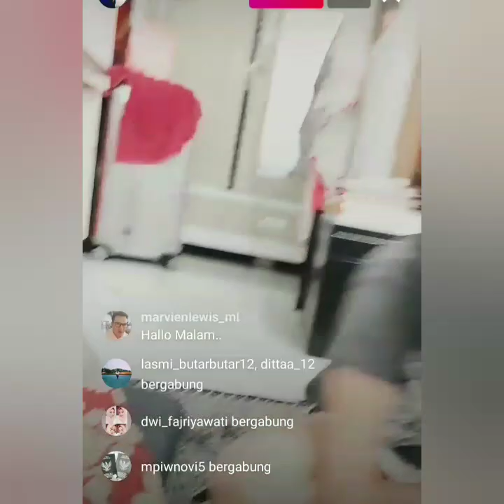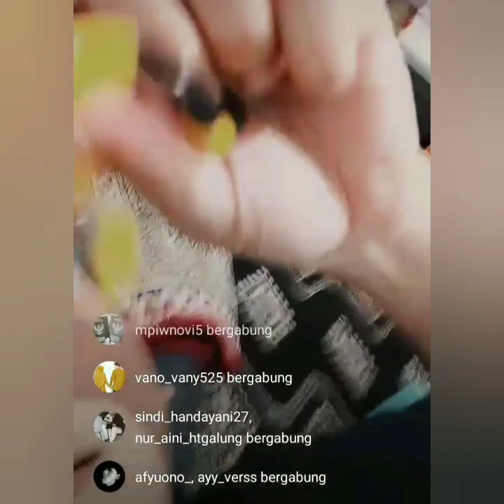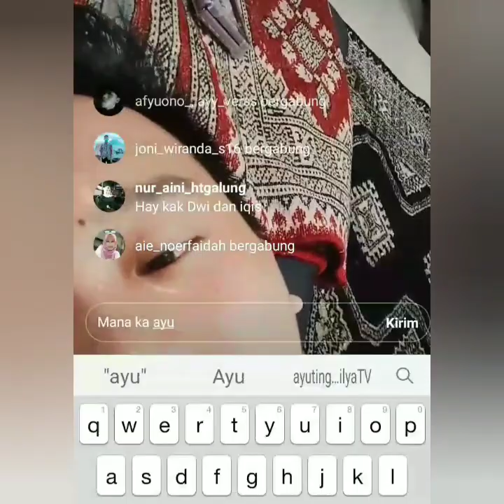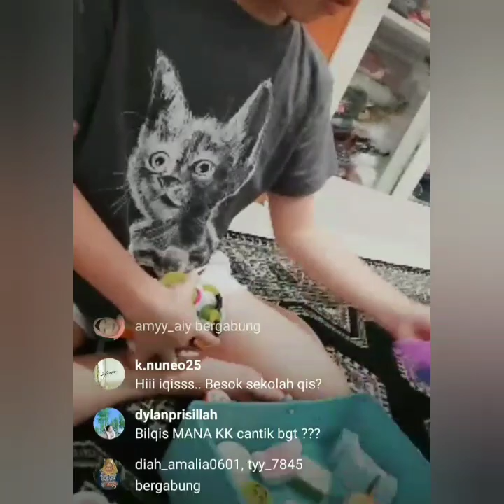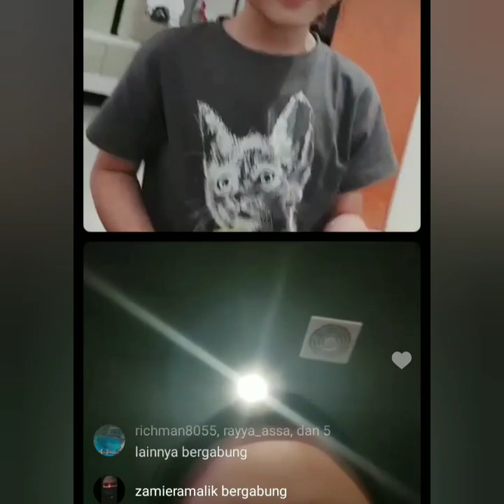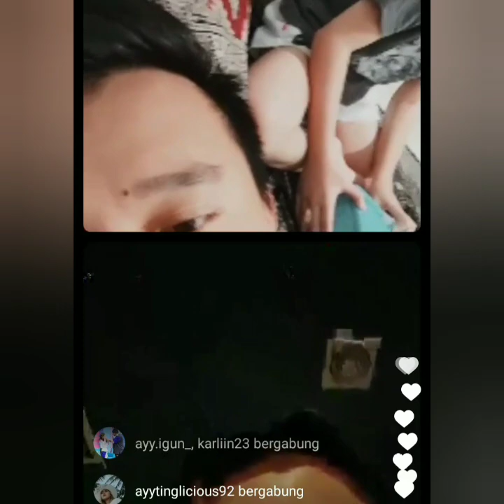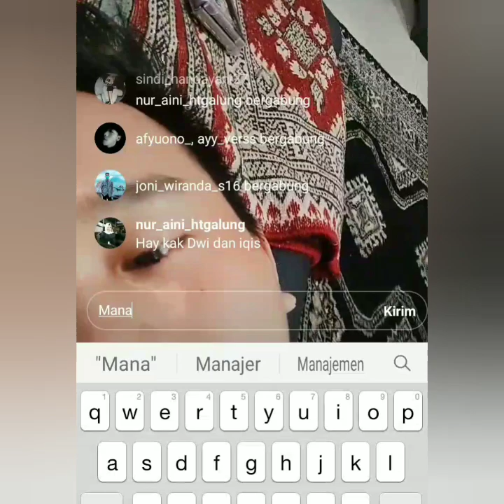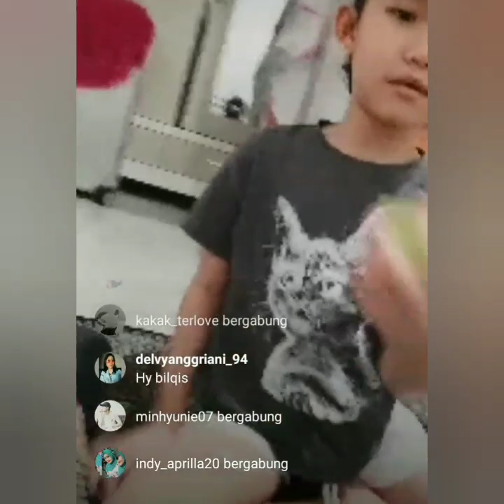LIVE IGS BILQIS DAN SANG PAMAN DWI RAMDANI BIKIN BAPER.